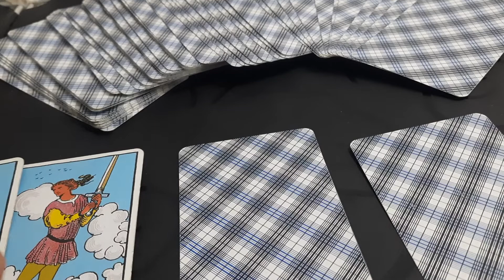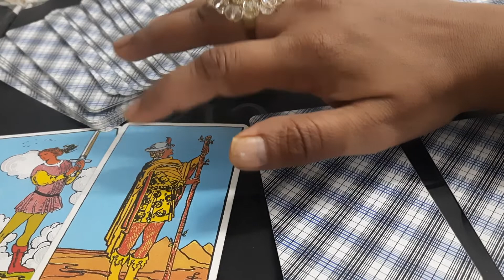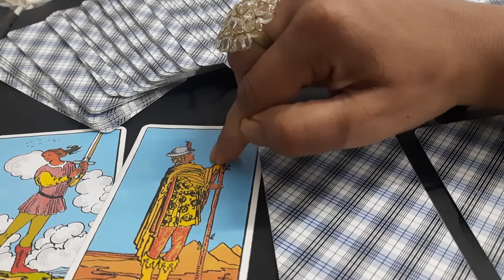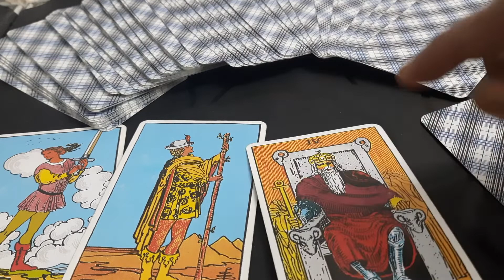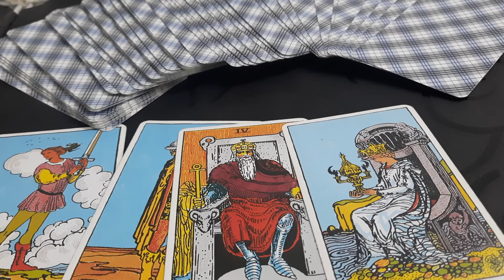LEO FEBRUARY 2022 ( THEY ARE CUNNING AS HELL BEWARE!!!)